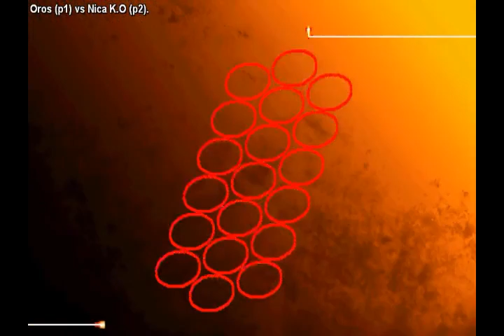[FightCade Street Fighter III 3rd Strike: Fight for the Future] Oros vs Nica K.O (3)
FightCade Street Fighter III 3rd Strike: Fight for the Future peleas online
[URU]Oros vs [USA]Nica K.O